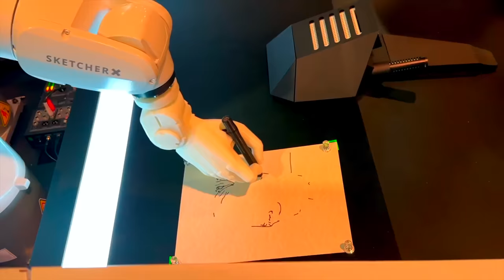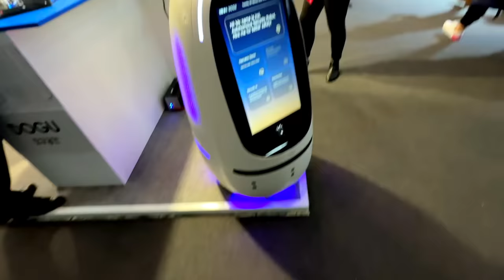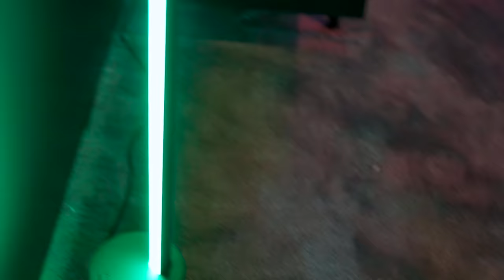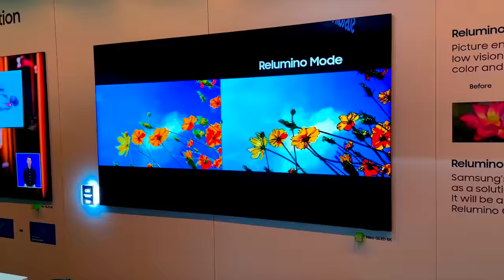I Tried Futuristic AI Robots !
Mast gadget hai ye bhai!